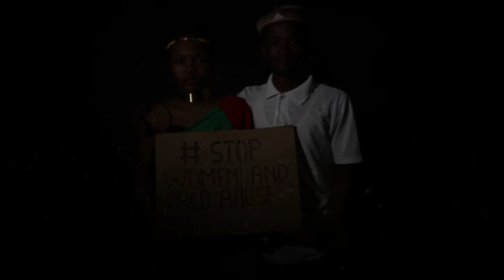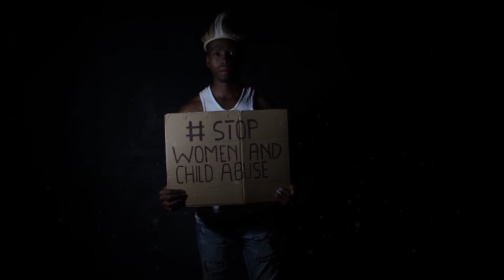Young R - Ma Afrika(Official Music Video)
Music video by Young R performing Ma-Afrika addressing racial injustices. (c) 2020 Starling Music Group.

Special thanks to:

Music Production
QBM

Visuals
10js Photographers

Starring
Neo Mpiti
Lesiba Mohale
Ntokozo Kok
Precious Nkuna
Naledi Mahlangu

Music Video ISRC code_ZA-X2A-20-00001